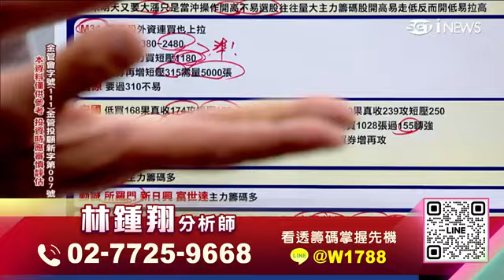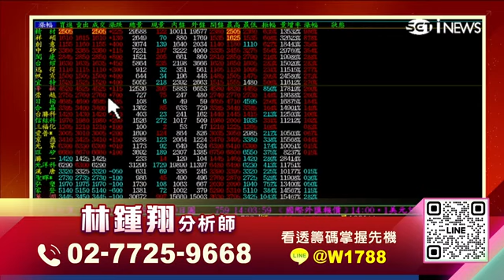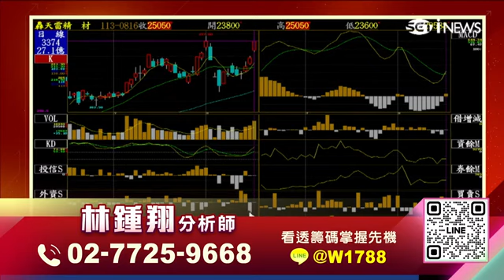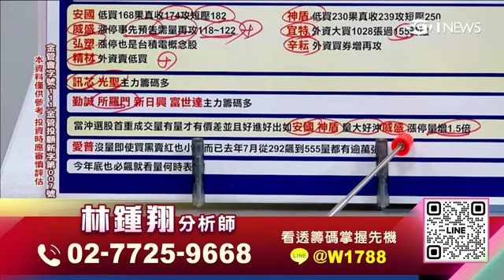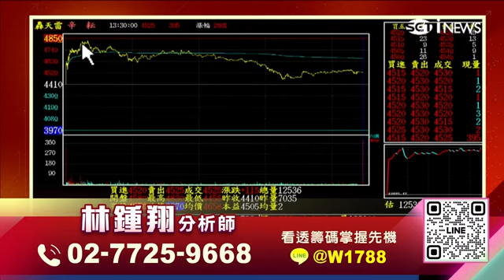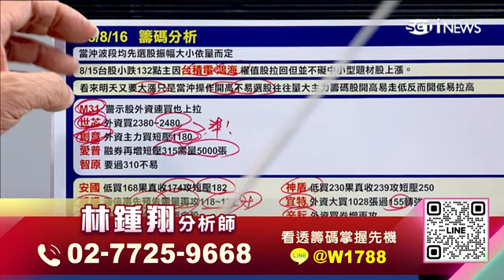【飆股急先鋒】-20240816-林鍾翔(三立)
官方LINE@：@moneyweekly